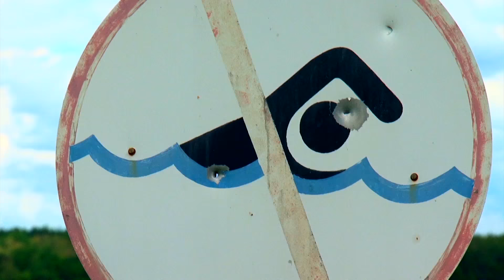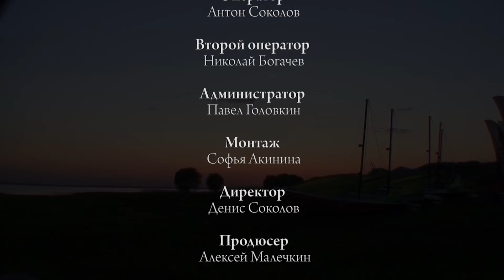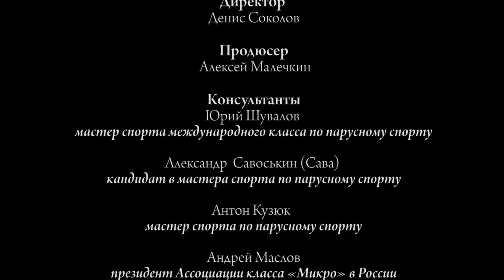Северный ветер (2013) фильм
Кто с детства не мечтал о парусах и путешествиях? Парусные виды спорта - самые зрелищные, красивые и романтичные - всегда манили к себе смелых, отважных, романтичных и мечтательных людей. Этот фильм о популяризации парусного спорта в России.

Год выпускаН 2013
Производство: Центр-Студия национального фильма "ХХI век"
Продолжительность: 00:26:20

Автор сценария: Евгения Ан
Режиссёр: Евгения Ан
Продюсер: Александр Гундоров, Сергей Линников, Алексей Малечкин
Оператор: Антон Соколов, Николай Богачев
Монтажер: Софья Акинина
Директор: Денис Соколов